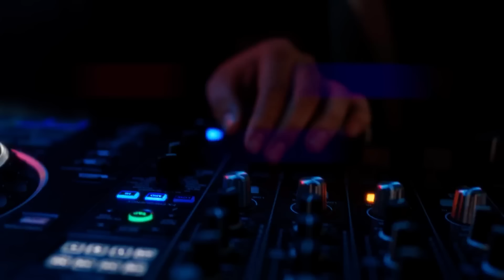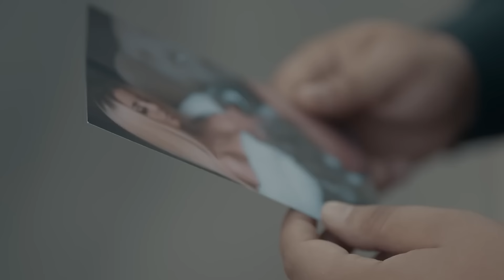🎶 Cele Mai Bune Manele | Colaj Manele Noi 2024 🎶 Muzica Romaneasca 2024 🎶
🥇 Ascultă playlist-ul oficial - Manele TikTok

Tracklist:
00:00 Iuly Neamtu - Sugar Daddy
02:26 Costel Biju x Iuly Neamtu - Lupii (Au Au Au)
05:38 Nikolas - Inima Mea
08:15 Cocos de la Calarasi - Noapte de Dubai
11:15 Nikolas x Stefan Liche - O Suta
13:48 Cocos de la Calarasi x Vali Vijelie x Iuly Neamtu - Maldive
16:27 Costel Biju - Antalya
18:30 Mariano x Lele - Pe numele meu
20:50 Costel Biju x Miruna Lazea - RamPamPam
23:48 Iuly Neamtu - Amore
26:23 Iuly Neamtu - Formula 1
28:30 Jador - Fana
31:05 Iuly Neamtu x Andrei G - Stinge luminile
33:26 Iuly Neamtu - Dili
36:12 Jador - Ambalaj
38:37 Jador x Gheboasa - Austria
41:02 Iuly Neamtu - Corporatista
43:28 Jador - Skinny
46:14 Iuly Neamtu - Iubire in Rate
48:44 Iuly Neamtu - Lalele Mentolate
50:56 Iuly Neamtu - Esti Frumusica
53:18 Iuly Neamtu - Figaro
55:40 Andrei G - Ale Ale
58:21 Stefan Liche - Te pup din mers
01:00:44 Denis Ramniceanu - Nemtoaica
01:03:10 Iuly Neamtu - Un Foc
01:06:11 Iuly Neamtu - Brazilianca